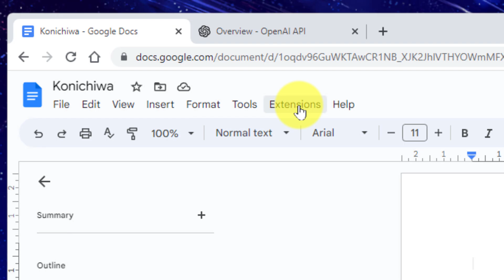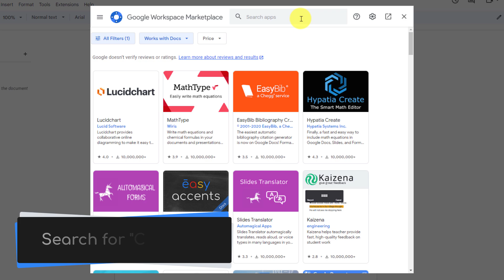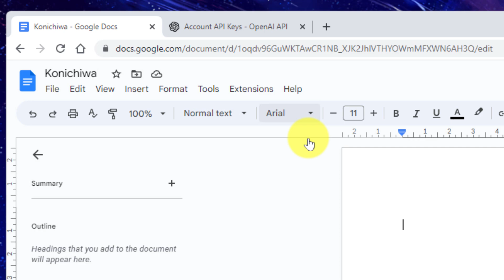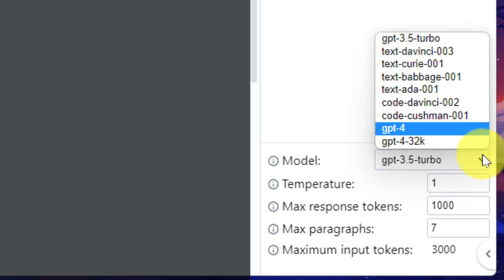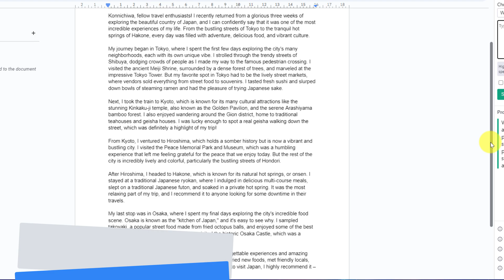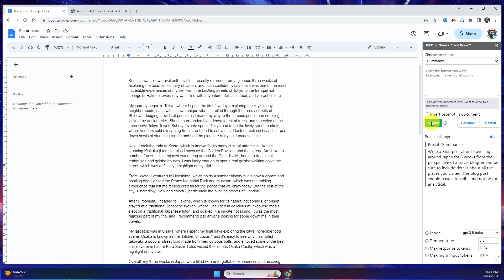Streamline Your Workflow with ChatGPT in Google Docs: A Comprehensive Tutorial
Are you tired of spending hours on end trying to create the perfect document? Do you want to streamline your workflow and save time? Look no further than ChatGPT in Google Docs!

In this comprehensive tutorial, I will show you how to use ChatGPT, the AI-powered language model, to improve your productivity and simplify your document creation process. With ChatGPT, you can generate text, summarize content, and even get writing suggestions in real-time.

What You'll Learn:
- How to access and activate ChatGPT in Google Docs
- How to generate text and summaries with ChatGPT
- How to use ChatGPT to improve your writing

Don't waste any more time struggling with your documents. Streamline your workflow and create better content with ChatGPT in Google Docs.

Music from Uppbeat (free for Creators!)